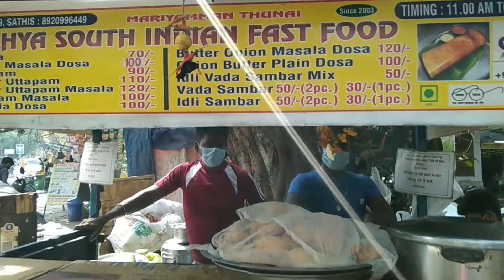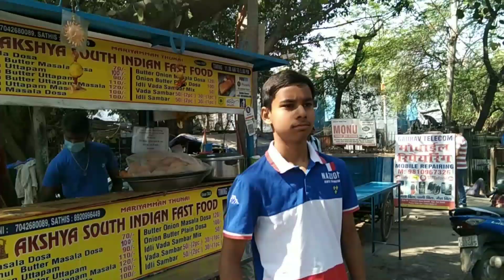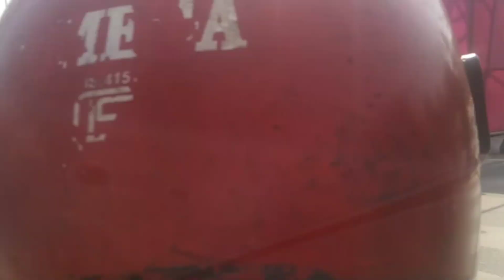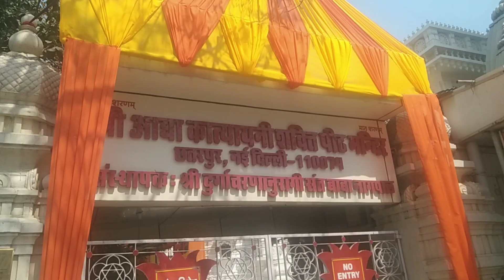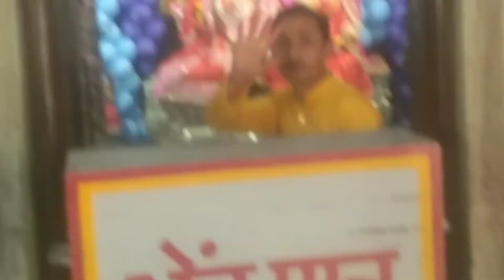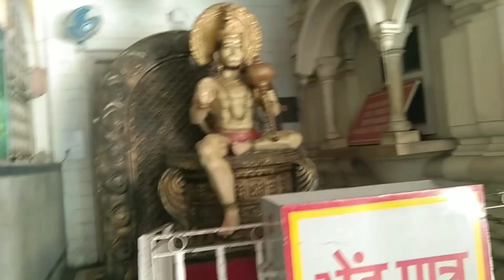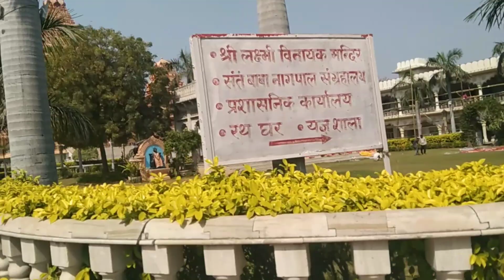chattarpur Mandir temple very fantastic video 🙌🙌😚